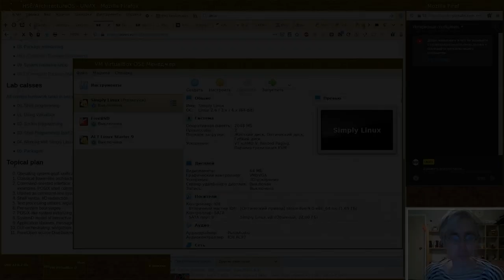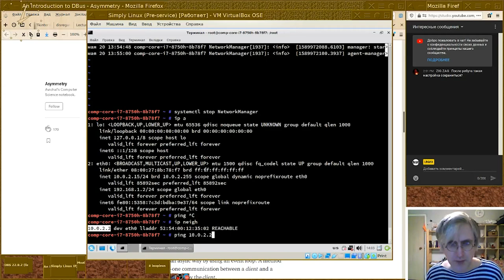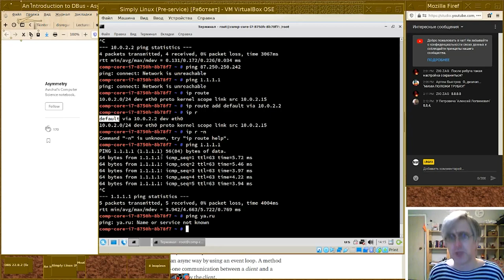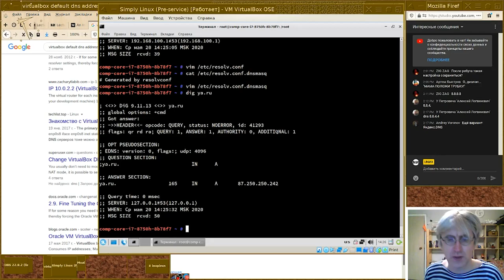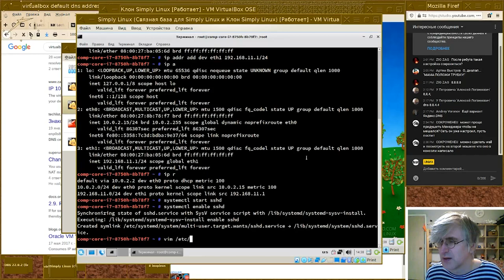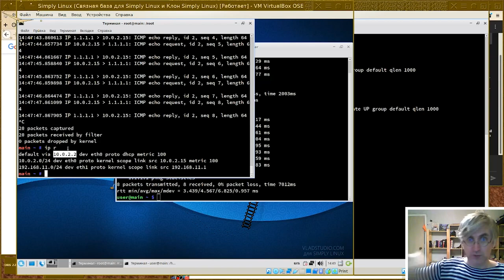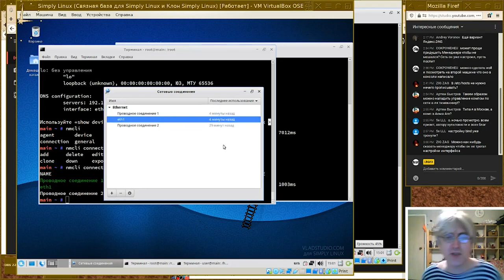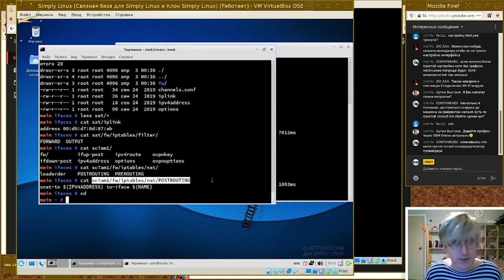[UNИX] Architecture of an operating system - Network setup